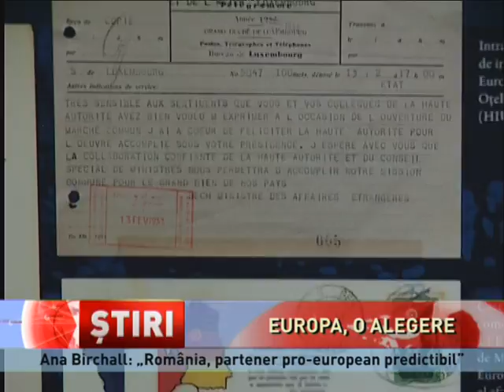Europa, o alegere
"Europa unită este cheia reușitei noastre". La două zile de la summitul aniversar de la Roma, importanța apartenenței României la spațiul comunitar a fost subliniată în special în contextul actual european.